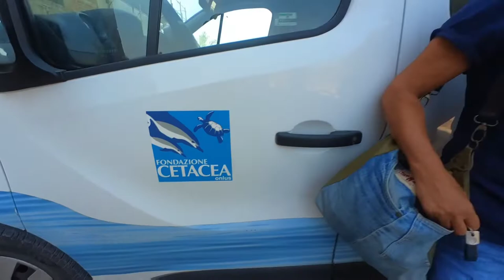rilascio tartaruga cc MILA 17 lug 2022